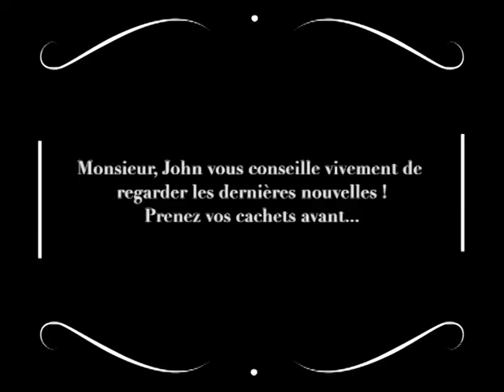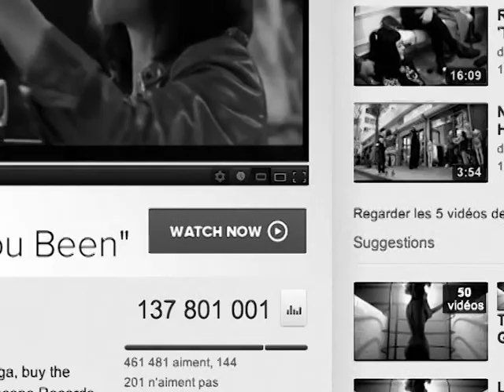De l'art et la manière : toute vérité est bonne à dire